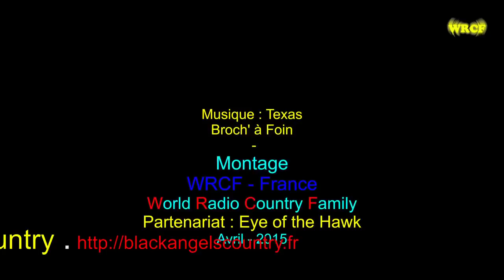AMERICAN DAY 30 Mai 2015 BLACK ANGEL'S COUNTRY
BLACK ANGEL'S COUNTRY organise une journée américaine le 30 mai 2015 au Mas Pleindoux 30300 Beaucaire